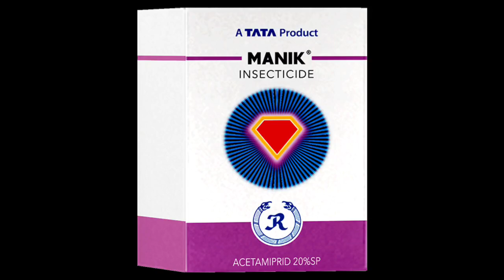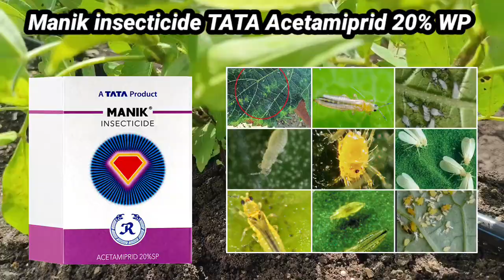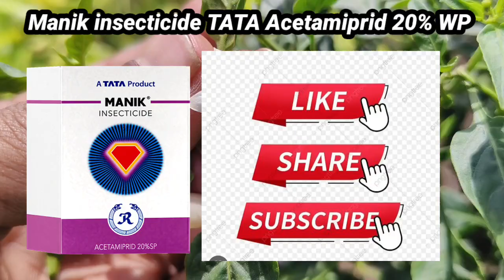Manik insecticides Acetamiprid 20% SP aphid jassid thrips Whitefly best control